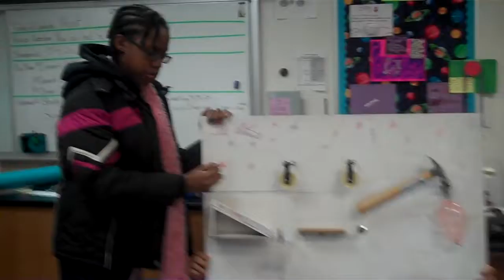lee2.MP4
got it